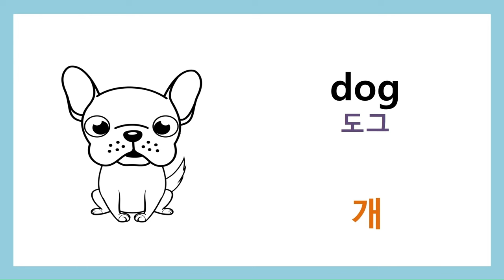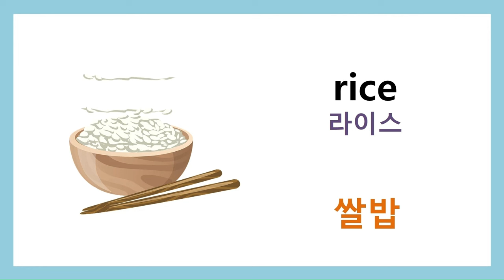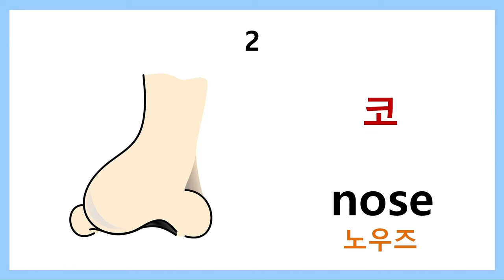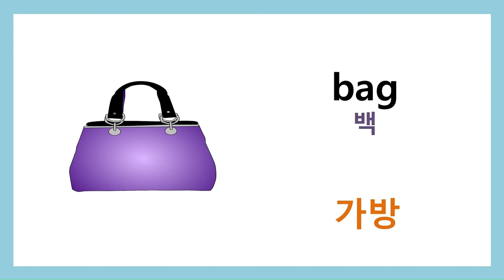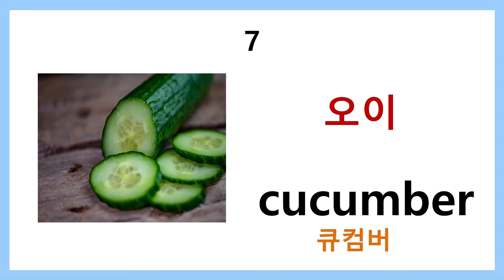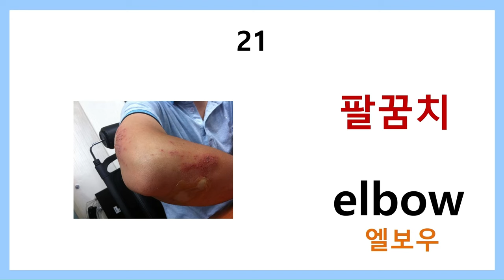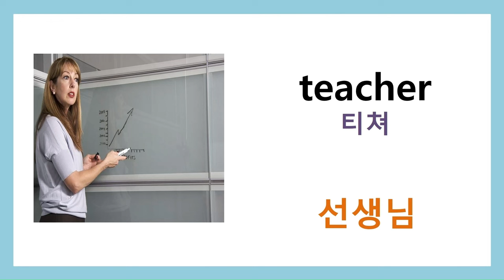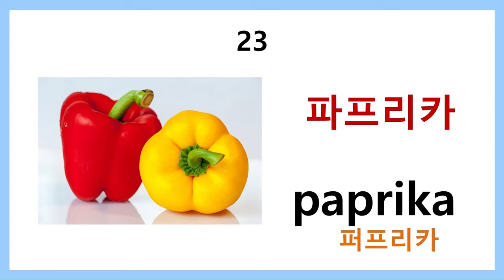그림 필수영어단어 132개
그림으로 배우는 필수 명사 132개
일상에서 흔히 쓰게 되는 명사들을 그림으로 업로드 합니다.
눈으로 보고 듣고 말하면서 다각적으로 영어단어를 접하면 더욱더 쉽게 각인되는 효과가 있습니다.